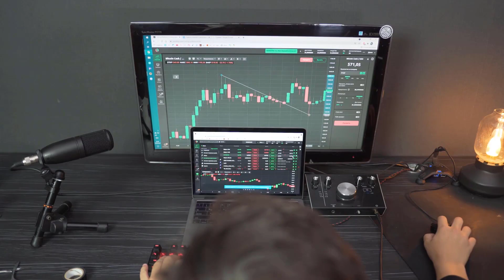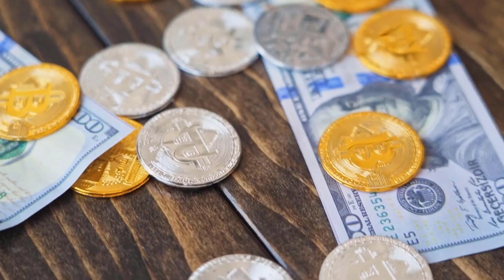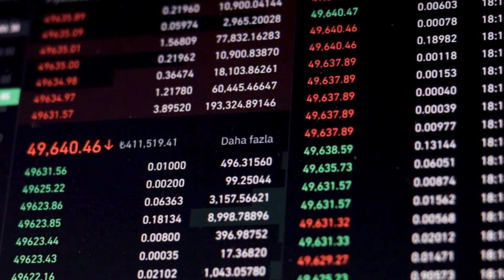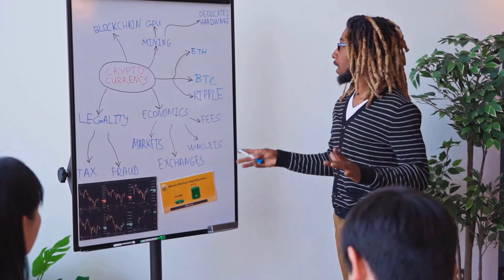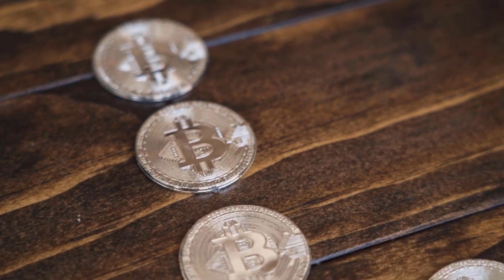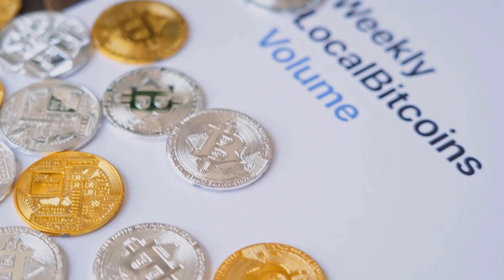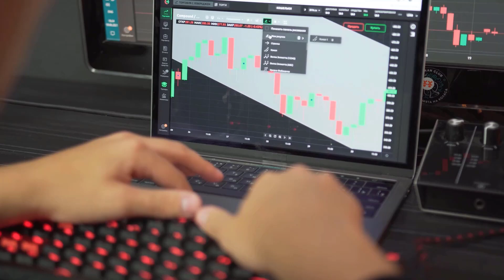ALGO A X9000 IS COMING BY THE END OF 2023?? - ALGORAND PRICE PREDICTION & UPDATES